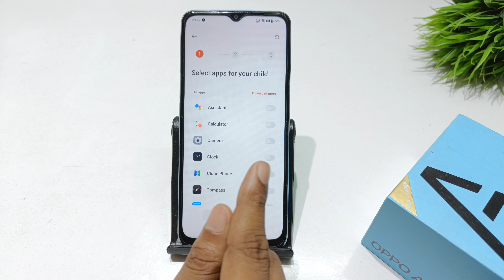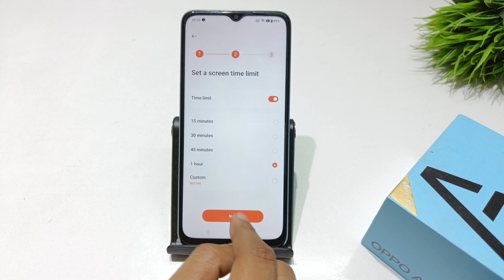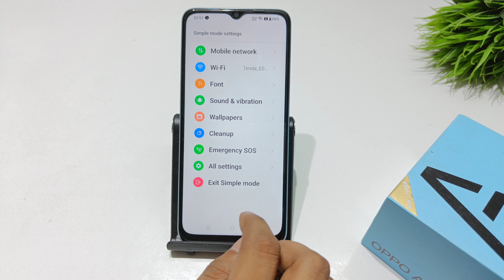how to fix kid mode problem in oppo a17k | kid space | oppo a17 me simple mode kaise set kare